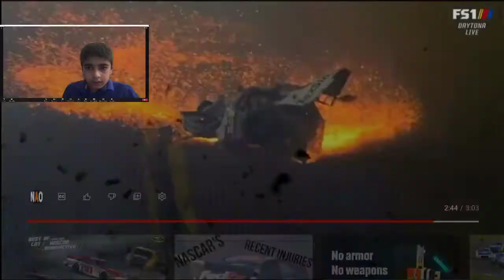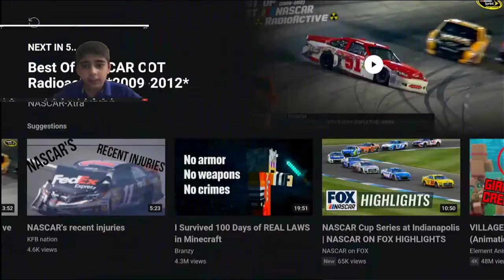Reacting to Myatt Snider's scary Daytona 500 crash (SOUND WARNING)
Warning: This video contains high levels of Enzo freaking out because of a NASCAR crash.